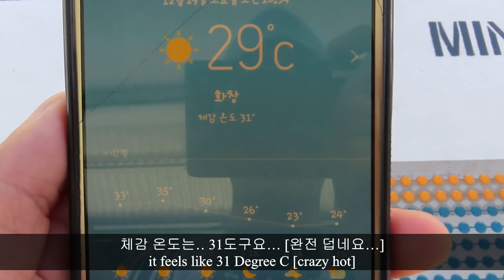국제커플 시드니 대표 관광지 뉴타운 여행 (ft,호주 수박케익!!!)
And follow our Instagram as well^^